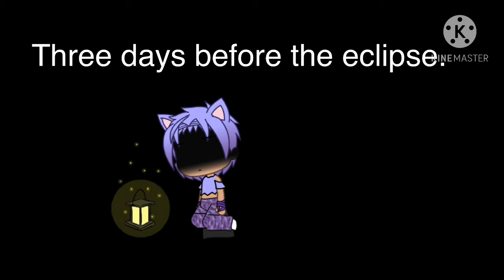~{My lil baby shadow}~